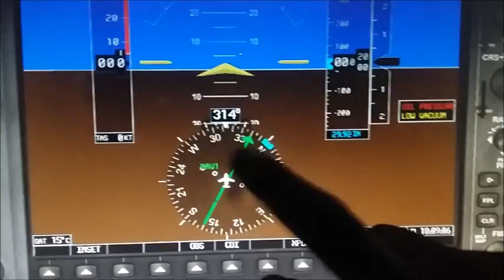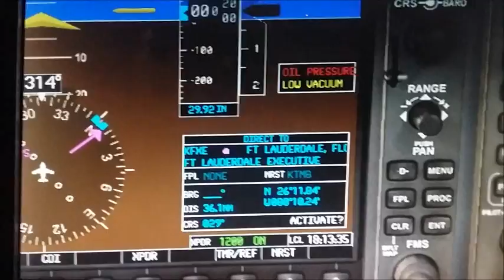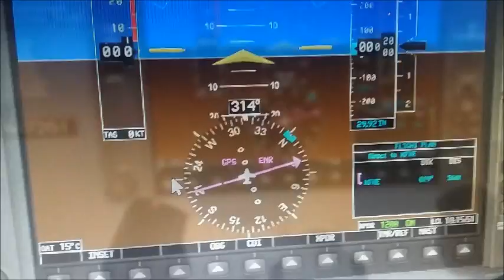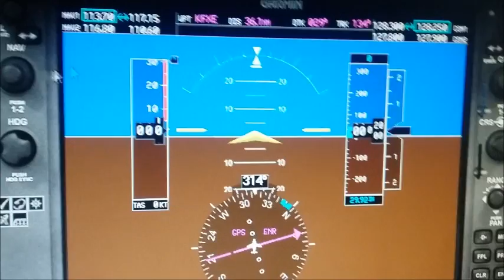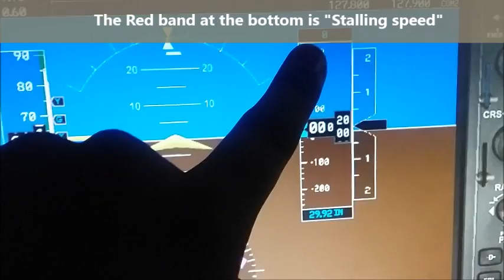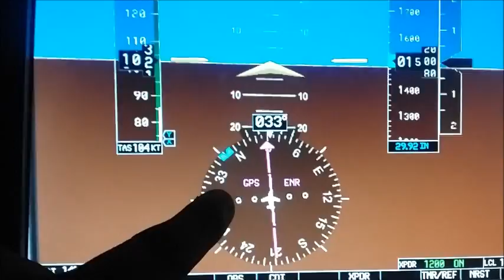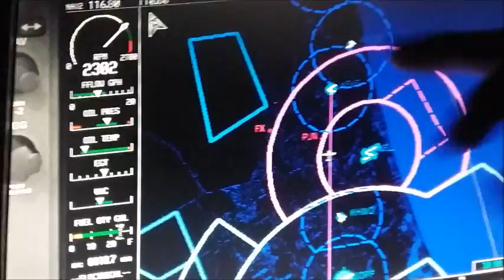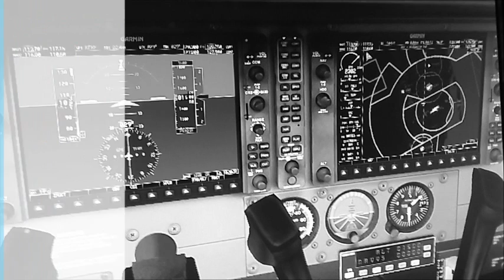Lesson on G1000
Flying from KTMB to KFXE in the Cessna 172SP. Brief and basic G1000 overview